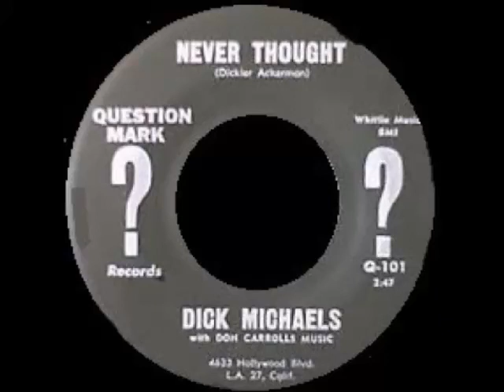dick michaels never thouht